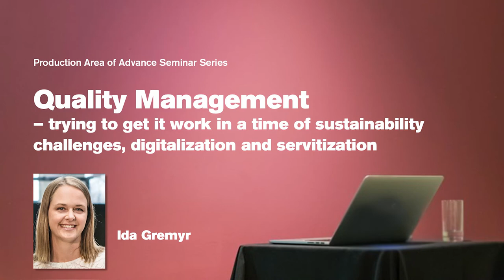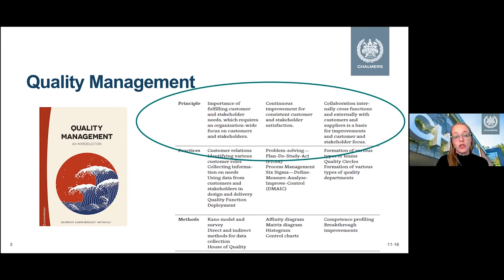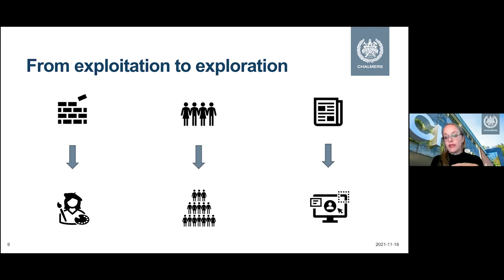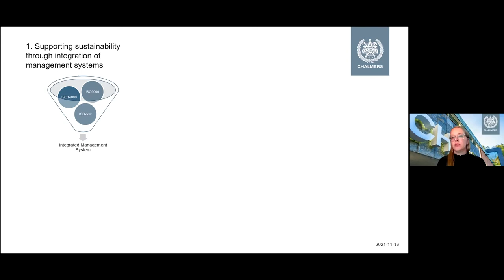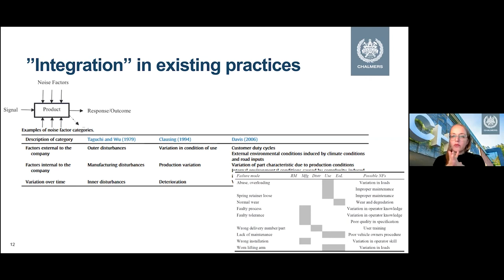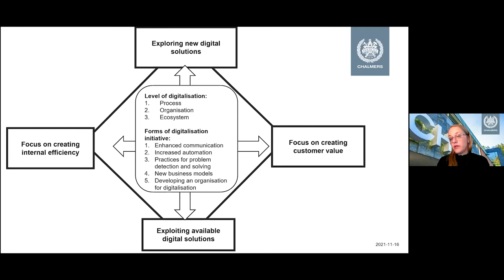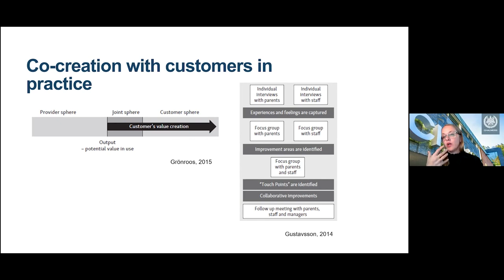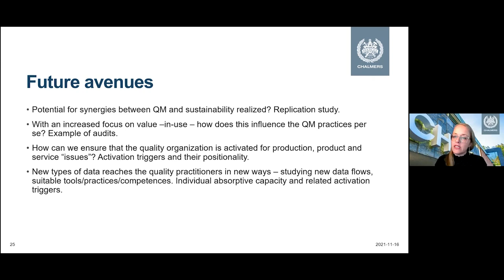Quality Management​​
​​– trying to get it to work in a time of sustainability challenges, digitalization, and servitization.

Seminar with Ida Gremyr, Professor, Technology Management and Economics, Chalmers University of Technology.

Quality Management work is often well established in a quality department with associated quality professionals. These professionals are equipped with skills and knowledge to work with customer focus and continuous improvements in various forms.

But the landscape is changing as more organizations offer their customers combinations of products and services, which challenge the traditional product-based definition of quality. Moreover, digitalization enables new means of interacting with customers that can drive improvements that benefit customers in terms of buyers and other stakeholders affected by, e.g., negative impacts on the environment.

This talk presents contemporary quality professionals' profiles, challenges, and possibilities for development to support sustainability, servitization, and digitalization.

The lecture is part of the Production Area of Advance seminar series.